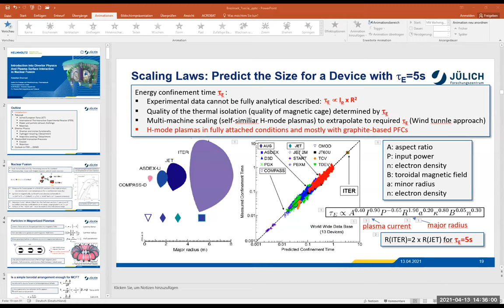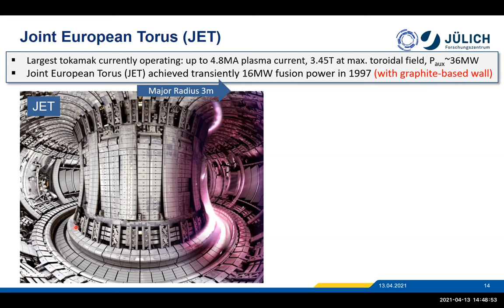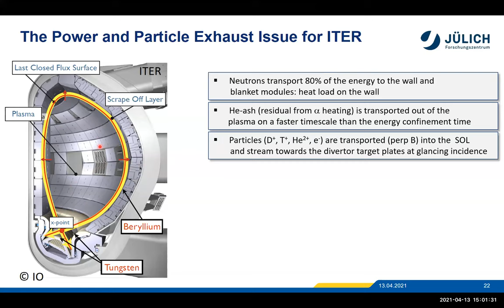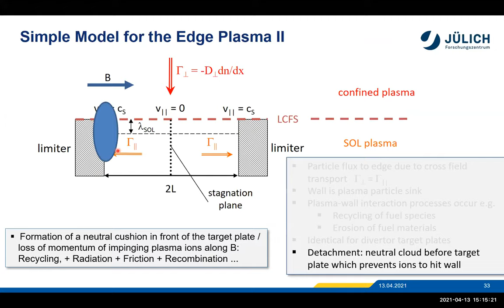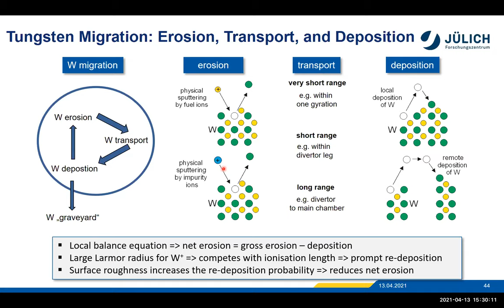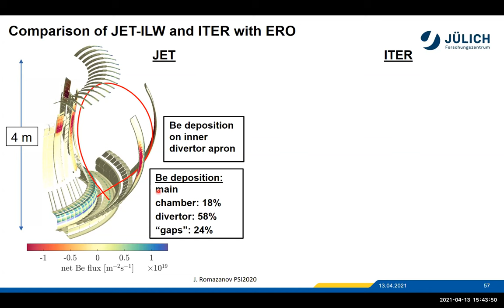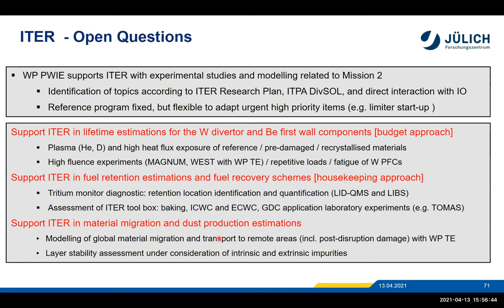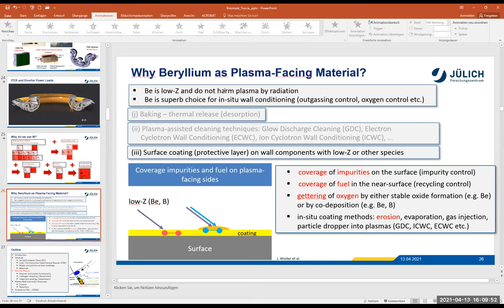University of Tuscia - Introduction to Divertor Physics and Plasma-Surface Interaction in Fusion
This video is made available by the engineering department of the University of Tuscia, through FuseNet.